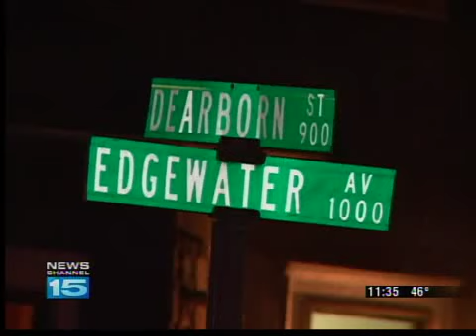Man nearly robbed stabs, kills suspect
Three men try to rob a man walking his dog and get more than they bargained for when the victim fights back.